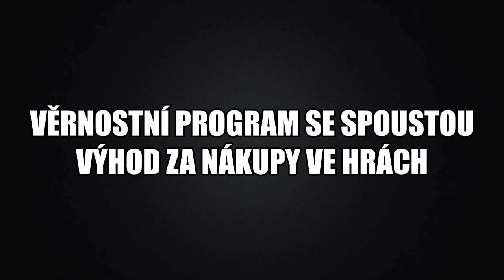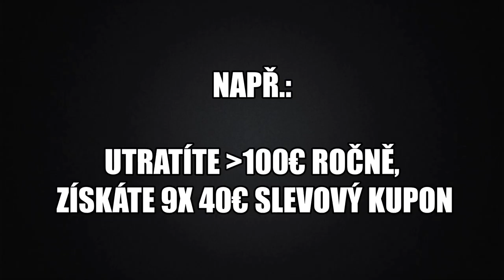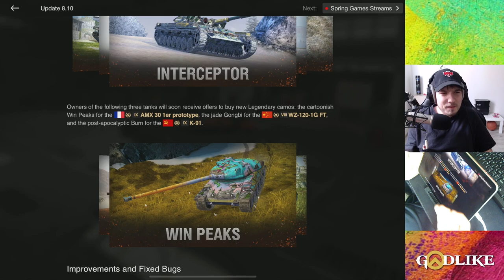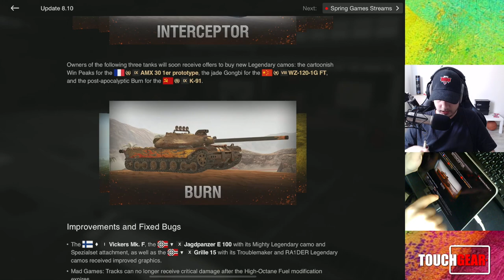Jak získat NOVÉ LEGENDÁRKY? | WoT Blitz